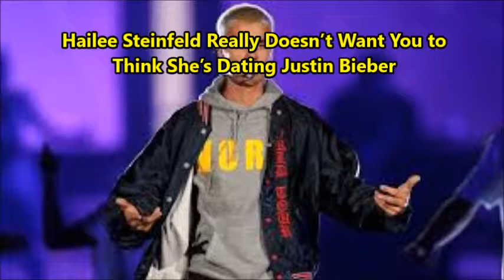Hailee Steinfeld Really Doesn’t Want You to Think She’s Dating Justin Bieber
Hailee Steinfeld is putting Justin Bieber in the friend zone, whether he wants to be there or not.

The Pitch Perfect 2 star has been linked to the “Love Yourself” singer after a photo surfaced of the famous pair hanging out in New York City following the Met Gala. Bieber was also caught FaceTiming the actress and singer about a month ago.

TMZ reports that the Biebs, 23, and Steinfeld, 20, have been “seeing each other for a little over a month.” They were supposedly introduced by pastor Carl Lentz as they both go to his church.

While that certainly is some fresh gossip, it’s BS according to Steinfeld. She clearly wants nothing to do with the dating rumors as her publicist has gone on record denying the report.

Steinfeld’s rep tells E! News that there is “no truth whatsoever” to the claim. Her publicist also explains to TMZ that the two are just friends. However, TMZ is standing by its story saying, “Our sources are clear … their relationship has left the friend zone.”

An insider also tells Page Six that the actress does not want a romantic relationship with Bieber and has made it clear to him she’s “not interested in anything but a friendship.”
Some major evidence that proves the dating rumors might be fake is that Steinfeld was snapped with her boyfriend, Cameron Smoller, two days ago. Smoller posted the above photo (with rose emojis) on Instagram.

Us Weekly reports that Cameron and Hailee are still together.

We’re sure Steinfeld’s bestie, Taylor Swift, is breathing a huge sigh of relief right now.